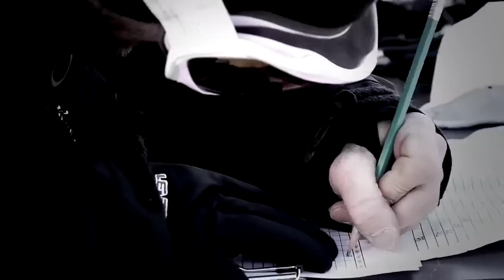SFR Freeskiing Tour 2011 - Val Thorens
La vidéo homemade de la première étape du SFR Freeskiing Tour à Val-Thorens, un slopestyle qui a vu triompher Guillaume Sbrava chez les hommes. L'italien Markus Eder termine second, l'allemand Roy Kittler troisième.

Chez les filles, Ombelline Maupouet s'impose tandis que le jeune finlandais Lauri Kivari crée la sensation chez les kids.